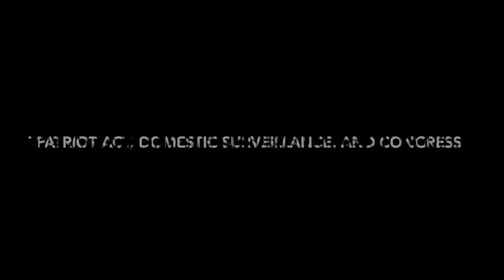One Year of Sunset: the Patriot Act, Domestic Surveillance, and Congress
This is a briefing about the ongoing sunset of three Patriot Act authorities, roiling questions about domestic intelligence surveillance, and Congress's role in all of the above.

Panelists:

Mark Udall, Former Colorado Senator and member of SSCI
Bob Goodlatte, Former Virginia Representative and Chairman of HJC
Billy Easley, Senior Policy Analyst for Technology and Innovation at Americans for Prosperity
Liza Goitein, Co-Director of the Liberty & National Security Program at the Brennan Center for Justice
Kate Ruane (moderator), Senior Legislative Counsel at Americans Civil Liberties Union

A brief overview from the American Civil Liberties Union, Americans for Prosperity, Brennan Center for Justice, Demand Progress, Free Press Action, FreedomWorks, and the Project for Privacy & Surveillance Accountability is available

March 15, 2021, marked one year since three Patriot Act authorities expired — including Section 215, the authority that the NSA notoriously abused to collect Americans’ phone records in bulk. This panel will discuss what happened during that debate, the significance of Congress's voice on these issues, and what domestic surveillance issues are poised for the floor in the near future.